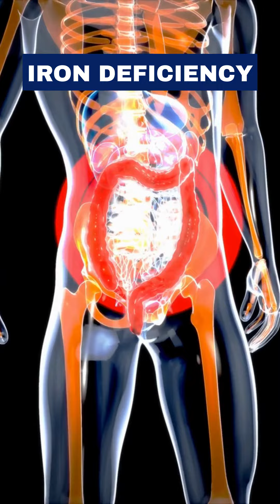shorts irondeficiency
Iron deficiency is a real and common problem, but it’s NOT always as SIMPLE as just taking some IRON.
Before you start pounding back the iron pills or iron infusion, you should figure out WHY you’re low in iron.
You have to figure out the WHY :eyes: and the dig deep for the underlying cause if you want to really fix the issue. :mag_right:
Otherwise, you’re just gonna go back to where you were before. Once you know the cause, it’s easier to find a solution that works for you.
Have you ever suffered from low iron? What did your doctor do to treat it? Share your experience in the comments!